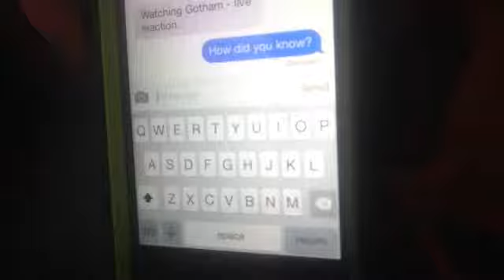MY LIVE REACTION TO GOTHAM EPISODE 14! PART 2!